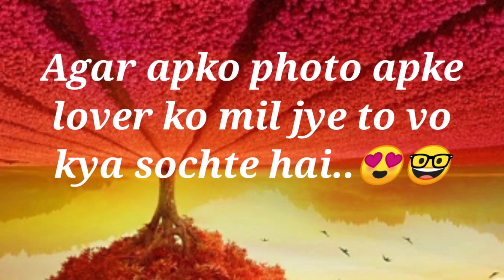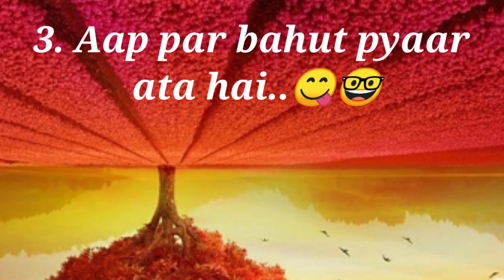love quiz game | choose one number |Love status | Apki photo dekh ke vo kya feel